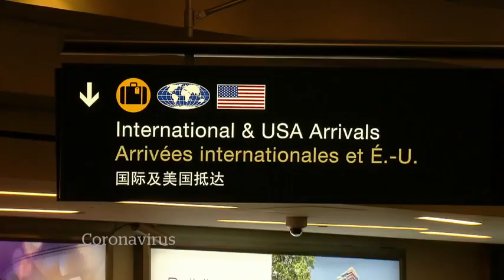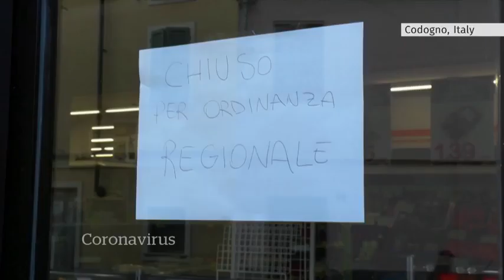Growing coronavirus threat in Iran and South Korea [CBC News: The National]